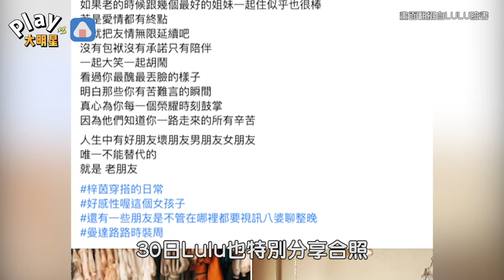Lulu坦言「若是愛情都有終點...」樂談「姐妹淘」友誼無限延續